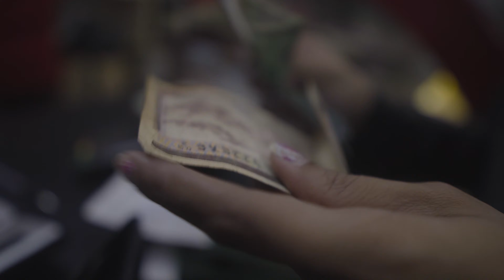OFFICE QUARANTINE - EPISODE 3 | HOW TO BECOME A TRAVEL VLOGGER | PAKISTAN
Answering one of the most asked questions in this vlog - how to become a travel vlogger! Hope you find it useful! Also, don't forget to let us know your WORST travel memory in the comments below, we will share them in Episode 5!